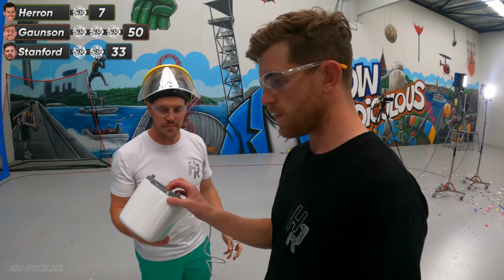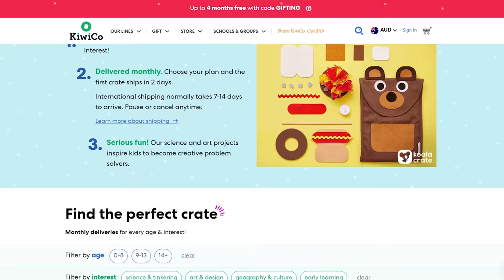How Many Plates Stops a Throwing Axe??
SOCIALS
Instagram ➤ @HowRidiculous
Twitter     ➤ @howridiculous
TikTok     ➤ @howridiculous

Music used with permission and licensed to How Ridiculous by Dream Records LLC | Sync Royalty: "Cruise Control"

For 44 Club fan mail or other items please send to:
How Ridiculous
Australia